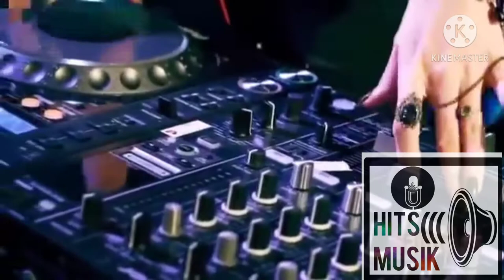DJ SEXI DANCE NEW 2021 FULLBASS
Dj Santay dengan alunan musik yang Hits